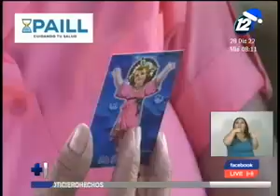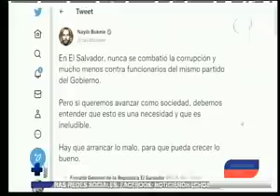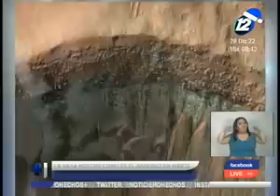Noticiero Hechos Estelar: Programa del 28 de diciembre del 2022